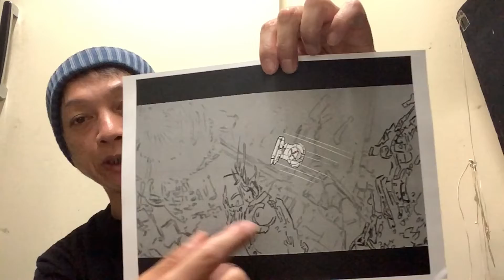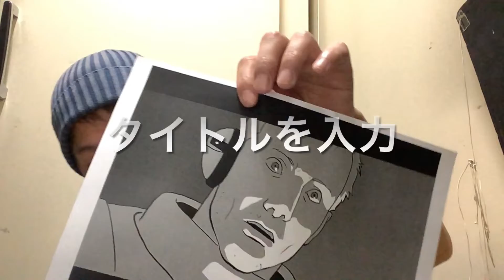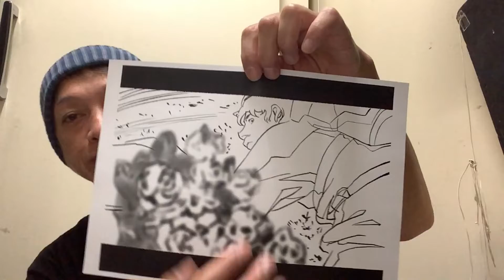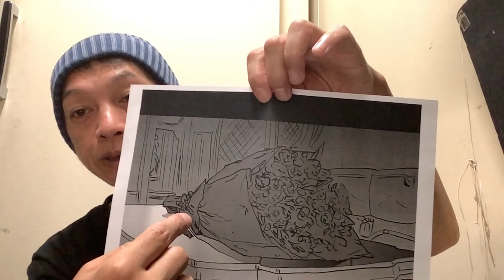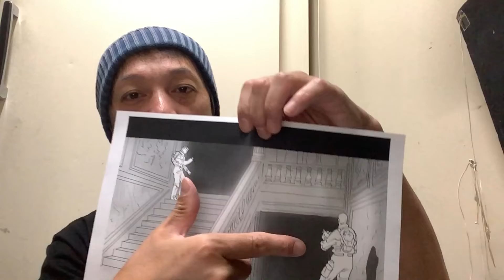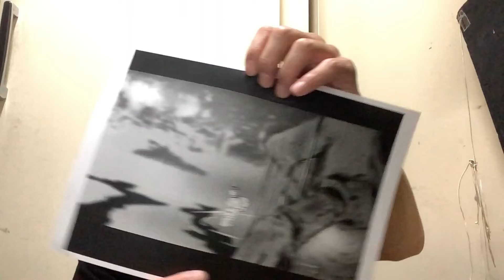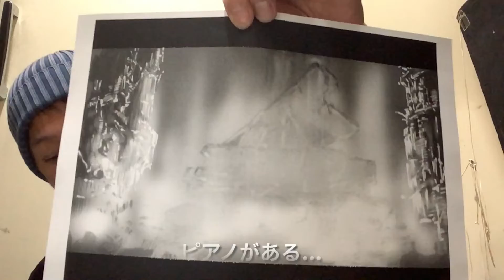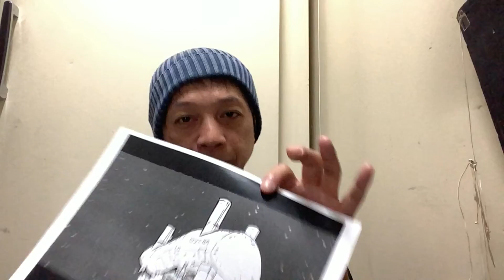【MEMORIES】大友克洋が描く、異色SFオムニバスを解説！【図解】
※この動画内のイラストは全てiorixの手描きによるものです。

※このチャンネルでは、いろんなエンタメの面白いところ（エンタメポインツ）を分析して具体的に解説します！

2092年の宇宙空間でスペースデブリと化した人工衛星などを処理する作業員4人を乗せた宇宙船「コロナ」は帰途に就く最中、救難信号を受信する。向かった先は「サルガッソー」と呼ばれる宇宙船の墓場であり、発生する磁場をすり抜けながら発信元のバラのつぼみの形状をした遭難船にたどり着く。乗組員であるハインツとミゲルは救出に向かい遭難船に進入するが、そこで見たものは形だけは当時の面影を残す居住ルーム、そしてかつてオペラ界で名を馳せていた女優エヴァの数々の思い出であった。しかし先に進むにつれミゲルがエヴァの幻覚に堕ち、ハインツも過去のトラウマの幻覚に怯えながら突如受けた攻撃に応戦。一方で難破船の外では次第に強力化される磁場が対磁気コーディングを施していない「コロナ」に影響を及ぼし、難破船に取り込まれようとしていた。幻覚や磁場の原因は遭難船にある中央コンピューターからであり、ハインツはエヴァの幻覚（実際は中央コンピューターによって操作されているホログラフィーをまとったロボット）と中央コンピューターを攻撃。「コロナ」も全滅を防ぐため人工衛星破壊用兵器「アナライザー砲」を使用してハインツやミゲルが残る遭難船を破壊しようとするが穴を開けたにすぎず、ハインツは開いた穴から宇宙空間に投げ出され、「コロナ」はそのまま遭難船に取り込まれてしまった。エヴァのロボットは周辺をホログラフィーによる劇場に変えてオペラは終劇となり、幻覚に取り込まれたミゲルはエヴァと共に思い出の中に生き、一方宇宙空間に投げ出されたハインツは宇宙服の中を舞うバラの花びらに息を吹きかけたところで物語は終わる。